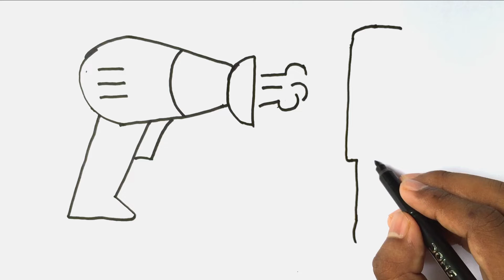How to draw a hair dryer and comb for kids | Learn how to draw easy | bolalar uchun rasm chizish